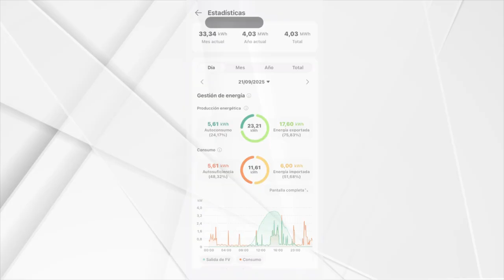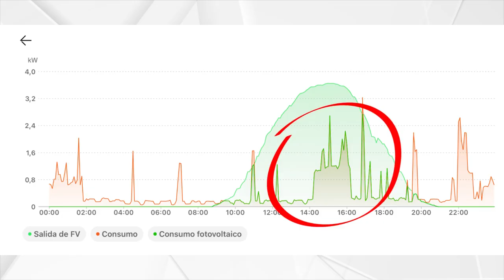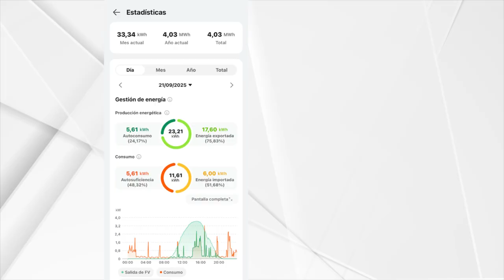How to Use Huawei FusionSolar App | Guide to Monitor Your Solar Inverter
In this video, I’ll show you how to use the Huawei FusionSolar app, the tool that allows you to monitor your solar installation directly from your smartphone or tablet.
You’ll learn how to:
Connect to your Huawei SUN2000 inverter
Check your real-time solar production
Monitor energy consumption and performance
Understand the reports and statistics of your solar system
👉 This tutorial is perfect for homeowners and installers who want to get the most out of their Huawei solar system.
If you have a Huawei inverter, this video will help you get the most from your FusionSolar app and understand every detail of your solar production.